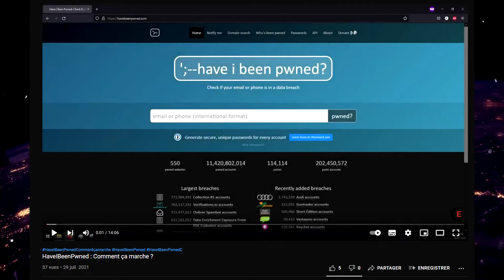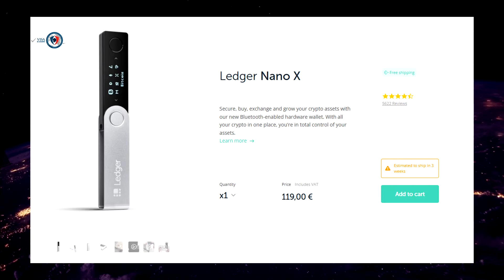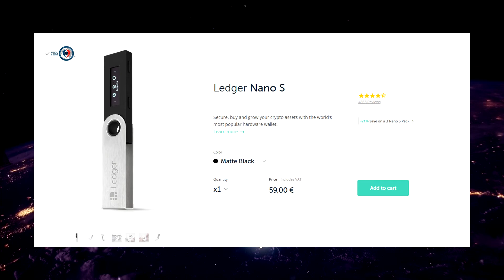🔥 Comment sécuriser ses crypto monnaies !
➡️ Dans cette vidéo je te présente des astuces qui vont te permettre de protéger tes crypto monnaies ! Tu y retrouveras des conseils à appliquer afin de maximiser la sécurité de tes crypto monnaies !

⚠️ Tous les jours des personnes tentent de voler les crypto monnaies des autres. Ne leur laisse pas cette chance et protège dès maintenant tes crypto monnaies. Si tu appliques tous ces conseils et que tu te montres prudent, tu réduiras les chances de te faire voler tes crypto monnaies. Montre-toi aussi prudent qu'avec tes informations bancaires !

Tu ne sais pas comment protéger tes crypto monnaies et souhaite à tout prix le faire ?

✅ Alors applique dès maintenant tous les conseils de la vidéo !

La formation de Major (Plan Oasis) pour te former dans la DeFi

📚 Chapitres :
00:00 - Introduction
01:08 - Créer une adresse mail 100% dédiée
02:23 - Le 2FA
04:10 - Protège ton ordinateur
06:06 - Les Hardware Wallets
08:29 - Conclusion